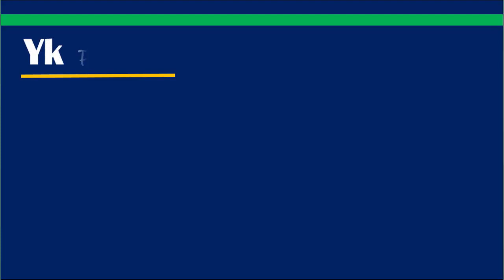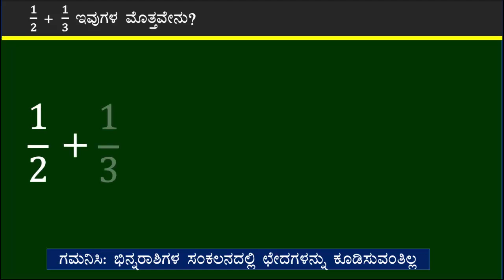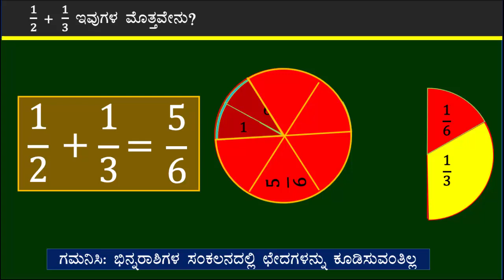addition of fractions 02 Kannada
This video explains how to add simple fractions. It may helpful for slow learners